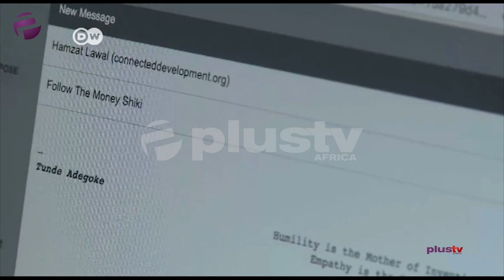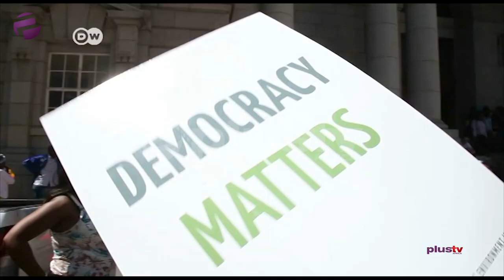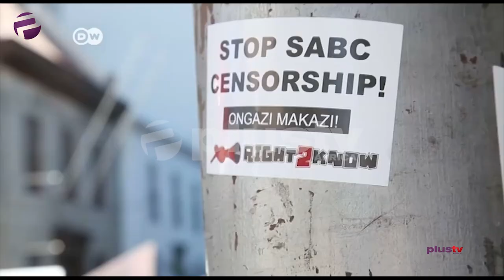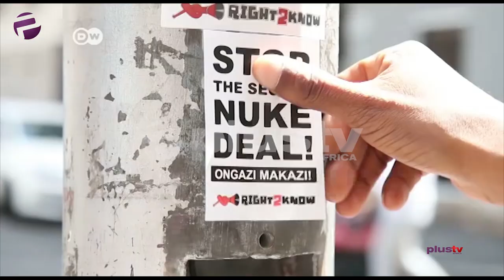DOCUMENTARY: Transforming Africa Through Skills Acquisition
Africa on The Move is a show that focuses on the Africans finding their own solutions and raise awareness on different issues affecting them. Join Funmi Unuajefe as we uncover the beauty that lies in the African story.